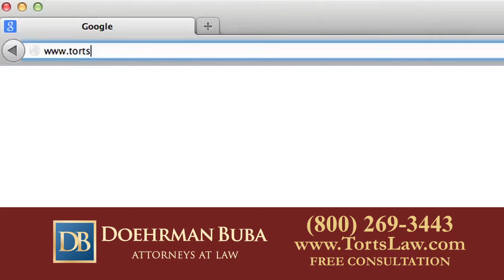Will Having Prior Injuries Effect My Personal Injury Case? Indianapolis Attorney Explains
If you file a lawsuit after a serious injury, the defense may try to claim that your pre-existing condition is responsible for most of your suffering. Our Indianapolis injury lawyers can use your medical history to disprove these claims and hold other parties accountable for the harm they caused.

Doehrman Buba
600 East 96th Street, Suite 450